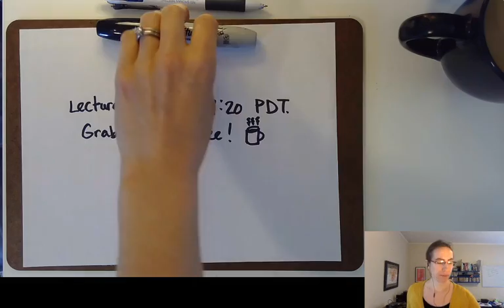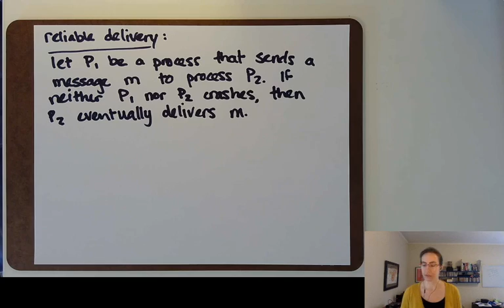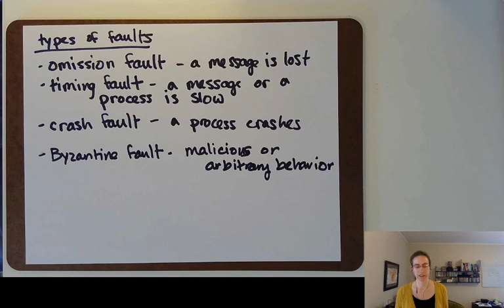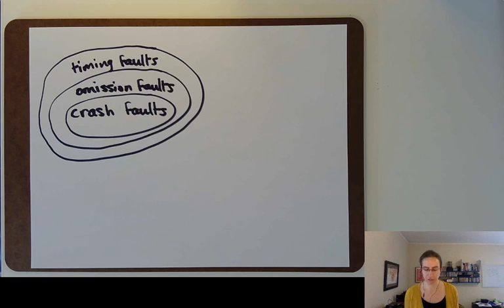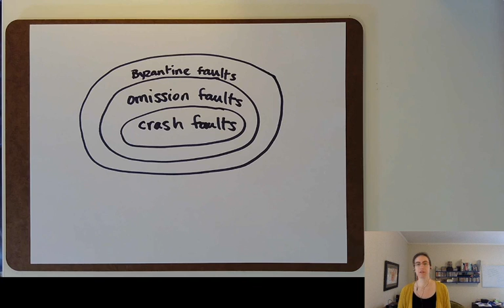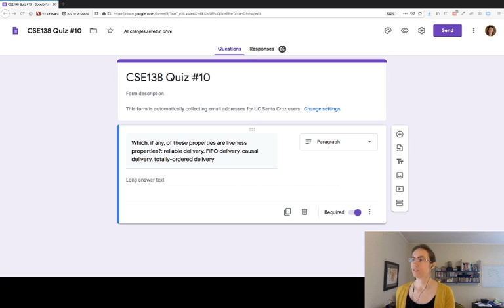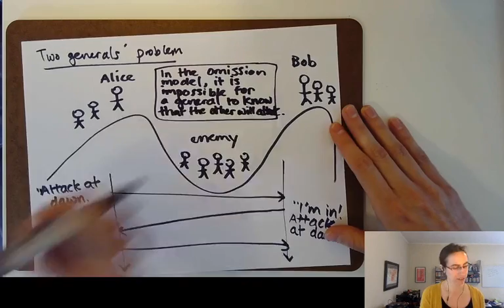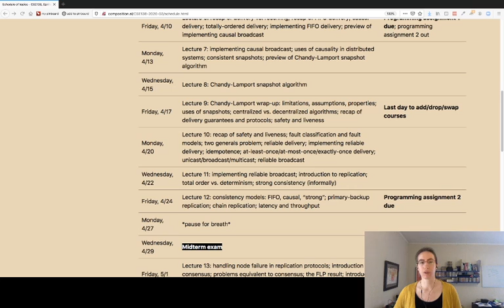CSE138 (Distributed Systems) L10: recap of safety and liveness; reliable delivery; ...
UC Santa Cruz CSE138 (Distributed Systems) Lecture 10: recap of safety and liveness; reliable delivery; fault classification and fault models; two generals problem